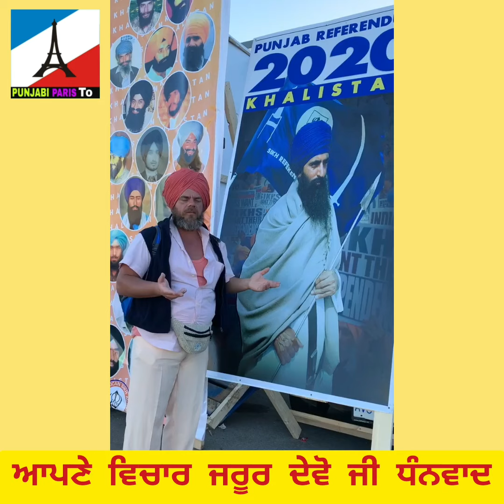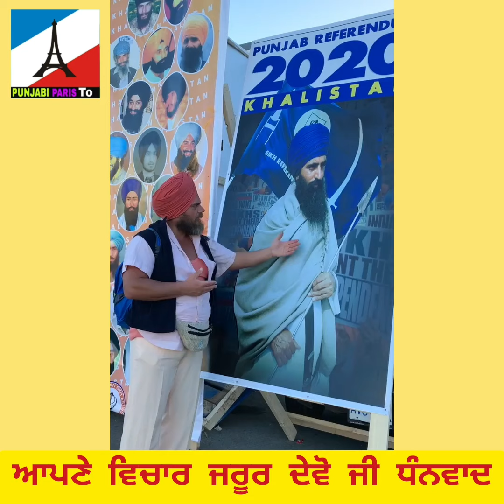ਗੋਰੇ ਨੇ ਕੀਤੀ ਖਾਲਿਸਤਾਨ ਬਾਰੇ ਗੱਲ talking about khalistan in USA America nagar kirtan sikh punjabi uk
USA nagar kirtan